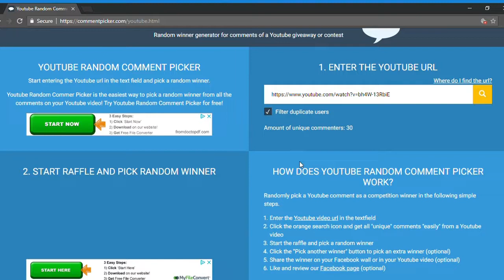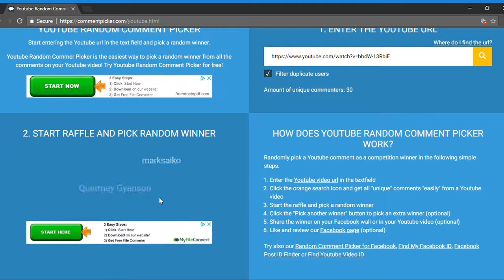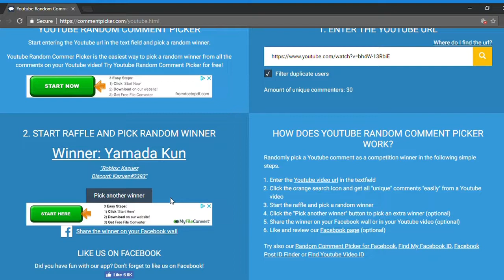WINNERS OF THE 2 STAR PLATINUMS GIVEAWAY! | Project Jojo | ROBLOX